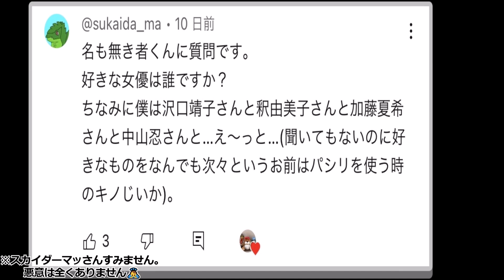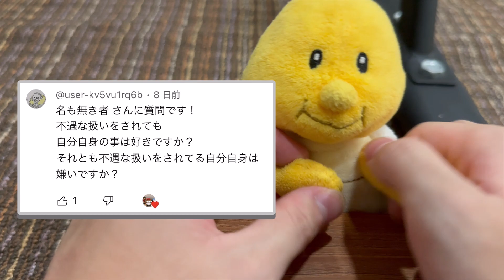名も無き者の質問コーナー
■BGM.効果音
DOVA-SYNDOME 様
効果音ラボ 様
OtoLogic 様

名も無き者の質問コーナー 名も無き者 名も無き者ぬいぐるみ